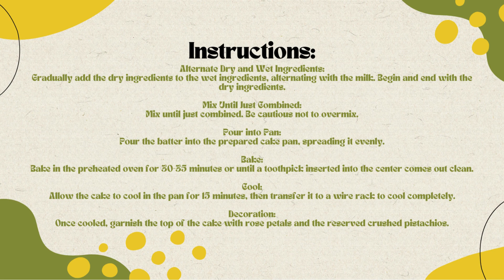Free Pistachio Rose Water Cake Recipe 🍰🌹🌰Free Ebooks +Healing Frequency🎵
Introduction:
Indulge your senses with the exotic flavor combination of pistachios and rose water in this Pistachio Rose Water Cake. The nutty crunch of pistachios complements the floral essence of rose water, resulting in a moist and aromatic cake that's perfect for any occasion. Elevate your dessert game with this elegant treat! 🍰✨🌰

Ingredients:

2 cups shelled pistachios
1 cup all-purpose flour
1 1/2 teaspoons baking powder
1/2 teaspoon salt
1 cup unsalted butter, softened
1 1/2 cups granulated sugar
4 large eggs
1 teaspoon vanilla extract
1 cup whole milk
1 tablespoon rose water
Rose petals and crushed pistachios for garnish

Instructions:

Preheat the Oven:

Preheat your oven to 350°F (175°C). Grease and flour a 9-inch round cake pan.

Prepare Pistachios:

In a food processor, pulse shelled pistachios until finely ground. Reserve a handful for decoration.

Combine Dry Ingredients:

In a bowl, whisk together the ground pistachios, all-purpose flour, baking powder, and salt.

Cream Butter and Sugar:

In a large mixing bowl, cream together softened butter and granulated sugar until light and fluffy.

Add Eggs and Flavorings:

Add eggs one at a time, beating well after each addition. Stir in vanilla extract and rose water.

Alternate Dry and Wet Ingredients:

Gradually add the dry ingredients to the wet ingredients, alternating with the milk. Begin and end with the dry ingredients.

Mix Until Just Combined:

Mix until just combined. Be cautious not to overmix.

Pour into Pan:

Pour the batter into the prepared cake pan, spreading it evenly.

Bake:

Bake in the preheated oven for 30-35 minutes or until a toothpick inserted into the center comes out clean.

Cool:

Allow the cake to cool in the pan for 15 minutes, then transfer it to a wire rack to cool completely.

Decoration:

Once cooled, garnish the top of the cake with rose petals and the reserved crushed pistachios.